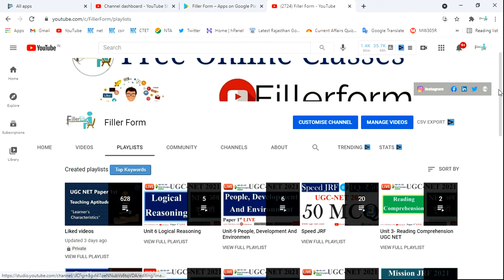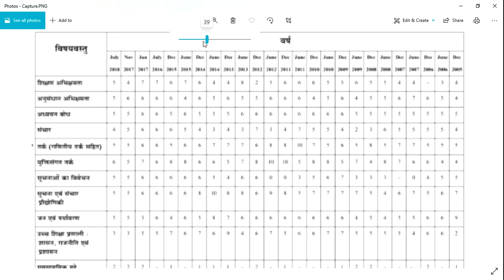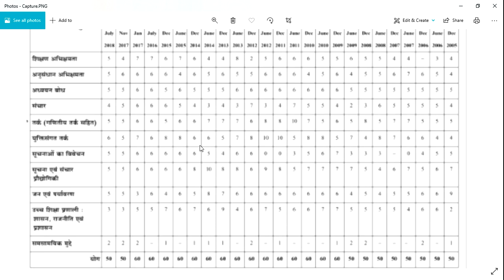How many questions come every year, out of every unit? | ugc net exam preparation paper 1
How many questions come every year, out of every unit? |  ugc net exam preparation paper 1 | UGC NET new exam date

net jrf,
jrf 2021,